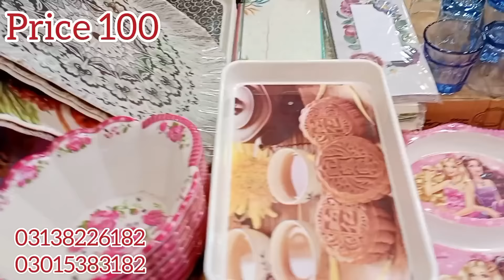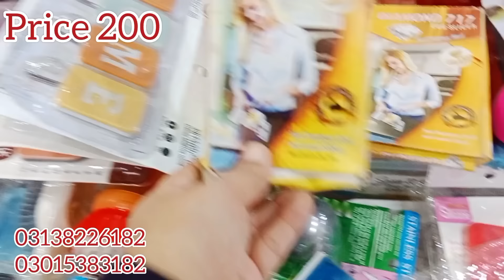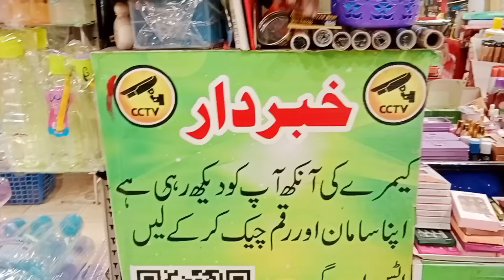Wholesale Shop Of Unique Gadgets | Smart Gadgets Just 100 | Discount Dollar Mart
Wholesale Shop Of Unique Gadgets | Smart Gadgets Just 199 | Ma Traders